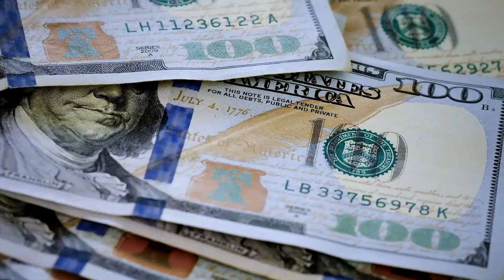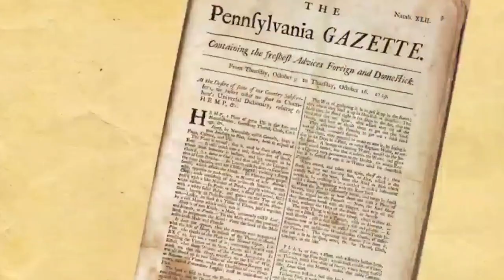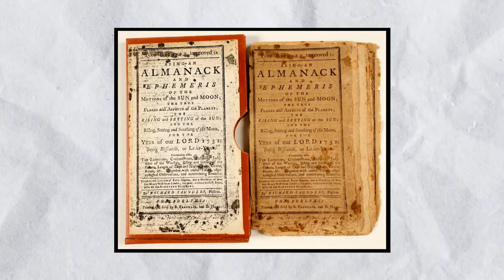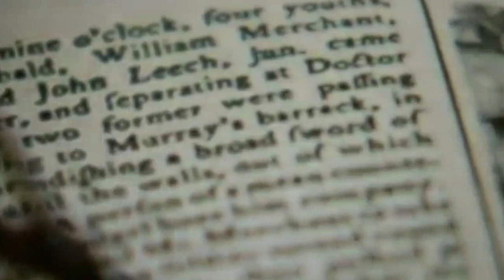The AMAZING Life of FOUNDING Father Benjamin Franklin - American Genius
Benjamin Franklin was one of the founding fathers of America. One needs to look no further than Philadelphia to see reminders of Ben Franklin's lasting legacy, such as the iconic Ben Franklin Bridge and the esteemed Franklin Institute.Among the numerous tributes to him, which stands out as the most recognizable representation of Benjamin Franklin?

Let's kick off our exploration of America's Founding Father with one of the most recognizable representations: his portrait gracing the one hundred dollar bill.

Before we see how he landed his portrait on the one hundred dollar bill, let's roll back the clock to his early days and see how he laid the foundation for such an achievement.
Benjamin Franklin was one of 17 children born into a large family in 1706. His father, Josiah Franklin, was a candle and soap manufacturer. He only had enough money to send Benjamin to school for two years.

Welcome To General History, in this mini documentary we dive into the life of Oliver Cromwell.
In the annals of history , there are moments that forever alter the course of the world—events that leave an indelible mark on our collective consciousness.

But wait, before we jump into this incredible tale, don't forget to hit that like button if you're as curious as we are, and make sure to subscribe for more riveting historical mysteries and revelations. Trust me, you won't want to miss what's coming up next!